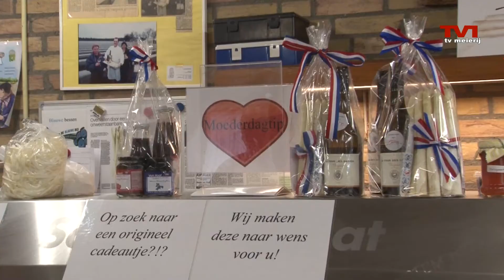Anni van Hoof en het geheim van het witte goud.